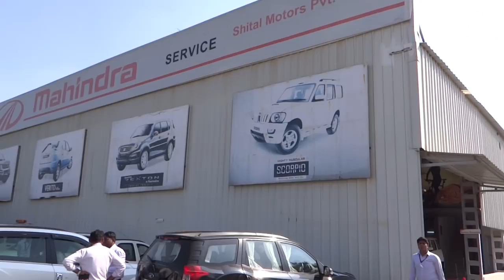Eco Wash - Robotic High Pressure Car Washer + Sliding Under Chassis Wash (Nissan Clean India)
Eco Wash is High Pressure Car Washer operating with two robotic arms which cleans entire car exterior in just 3 minutes. It is very effective and useful for Car Wash Service Centers with high flow of cars.Nissan clean India Pvt limited is proud introduce it's Automatic Car washing Machines Proven Technology Having In-depth Knowledge and experience in Car wash Segment Our Machine washes Thousand of car Accros India